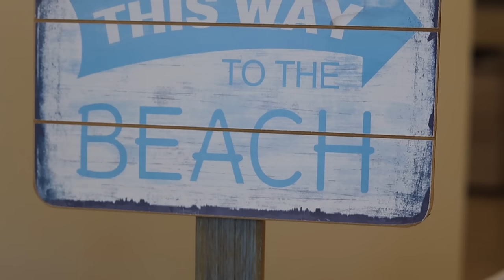Beach House Center for Recovery Overview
An overview of the programs and addiction treatment services at Beach House Center for Recovery.